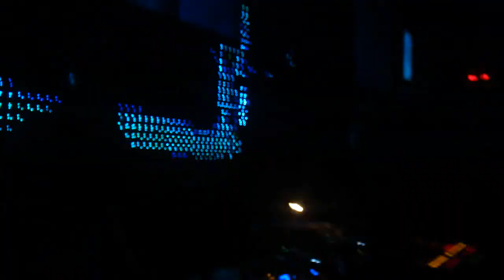Sydney Blu @ Voyeur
Voyeur San Diego